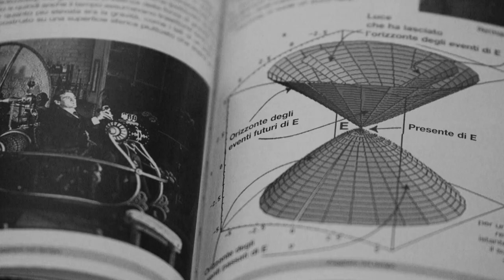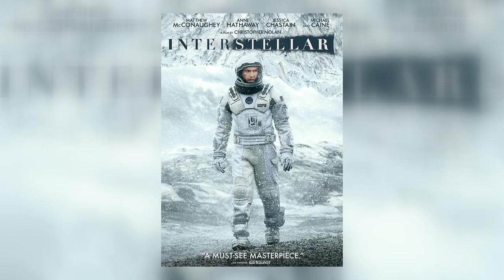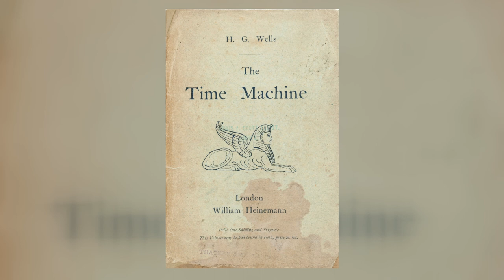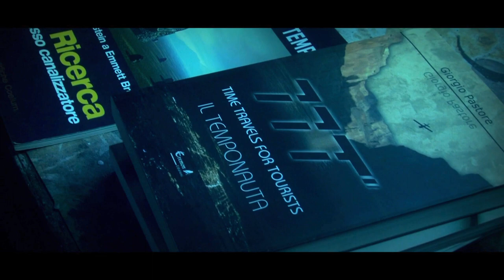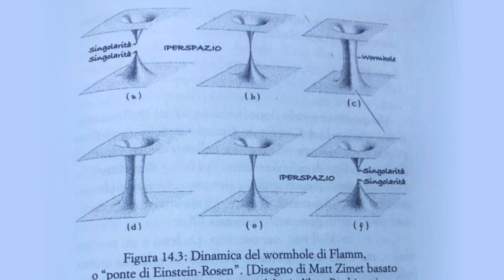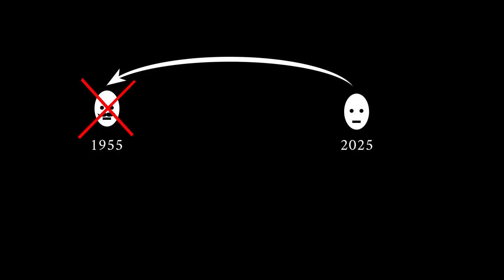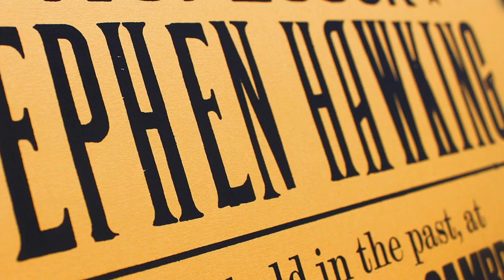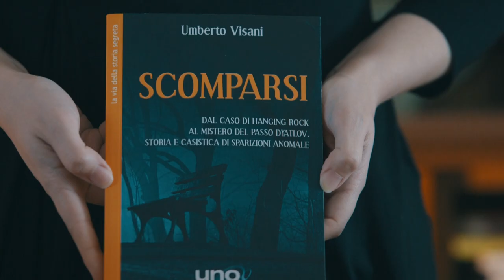X Dimension 2x08 - La Macchina del Tempo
Il professor Giorgio Pastore, ricercatore indipendente, docente di Storia e investigatore del paranormale, ci parla di viaggi nel tempo, in questo nuovo episodio di X Dimension, avventure del mondo del mistero.

Anno 2022